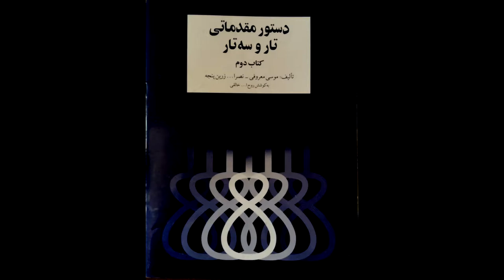تمرین 75 تار نیما فریدونی دستورمقدماتی تار وسه تار کتاب دوم هنرستان موسیقی روح اله خالقی